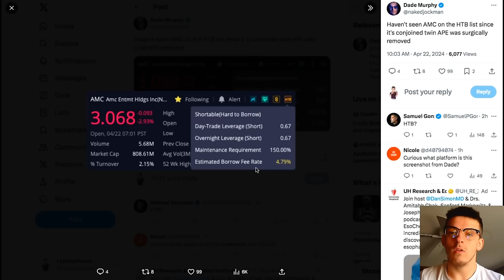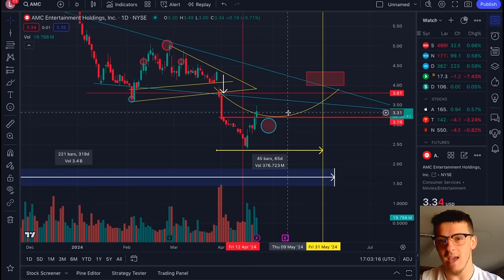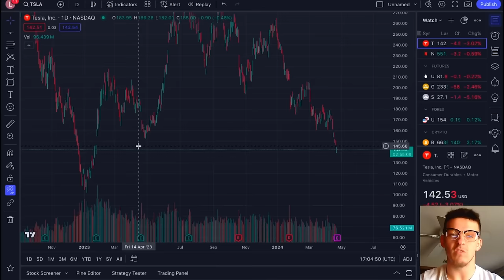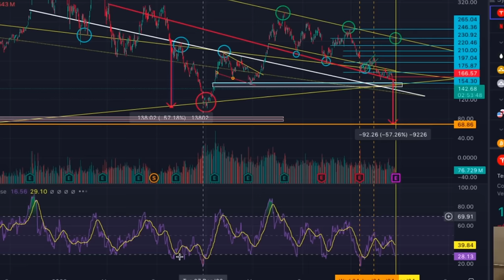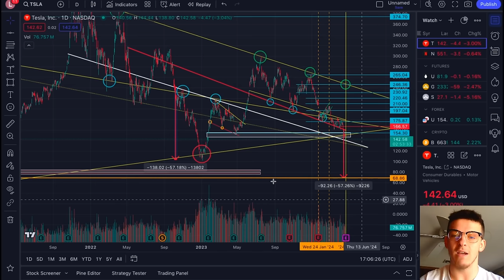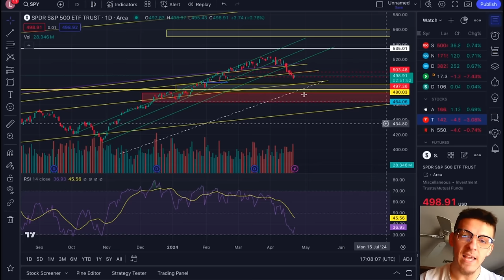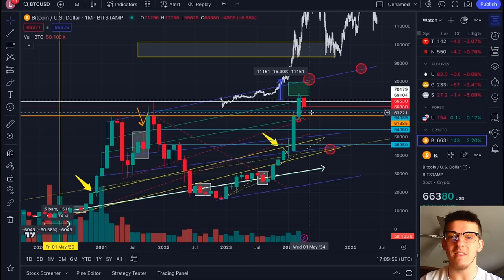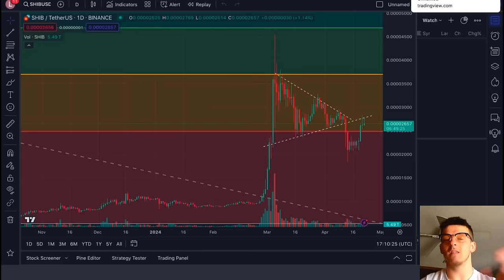AMC F*****G BUYING!!!!!!!!!!